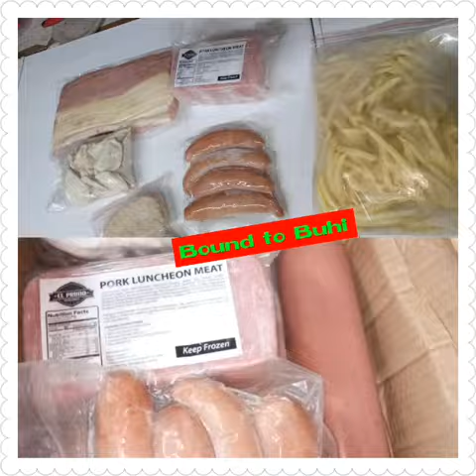Kung gusto mo ng legit supplier any time Dito lang po C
Arat na super dami nila product at continues supplies...🥰🥰🥰